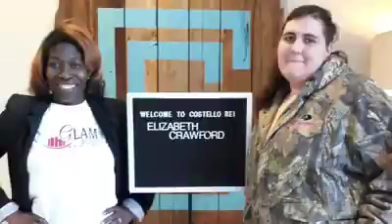GLAM Realty powered by Costello REI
21 days from Lori's 40 for 40 Second Annual GLAMover.  Your support and donations are needed to make this event a success - no amount, item nor gesture is too small.